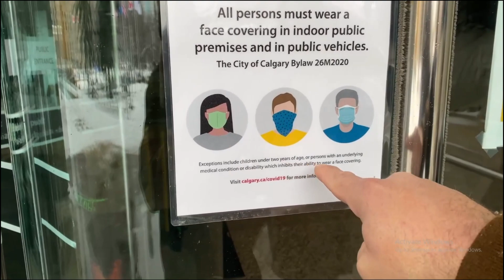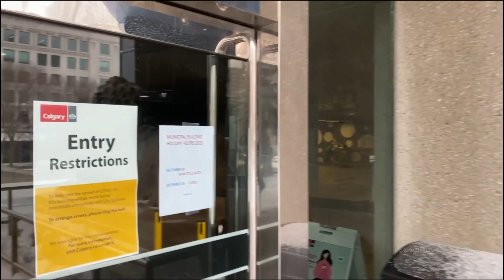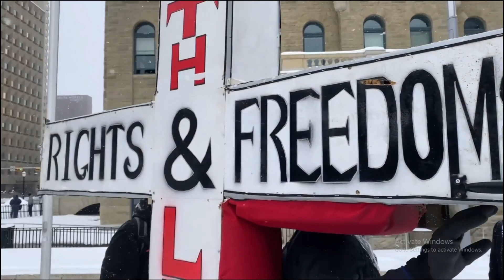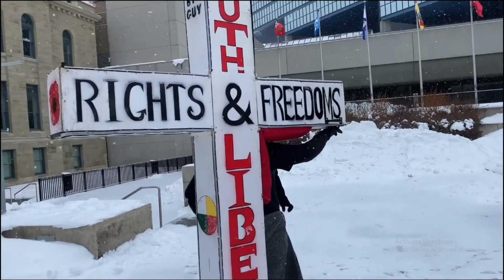Calgary Police Assault & Detain Women for Walking Down the Street | December 27th 2020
Calgary Protesters are assaulted and illegally detained by Police for simply walking down the street. They claim to be "just doing their jobs" similar to 1930s SS soldiers. The assaulted Calgary protesters continue with their speeches after crying and show their collection of illegal tickets. The police and by-law officers hide inside the government building. Protests continue across Alberta and Canada.